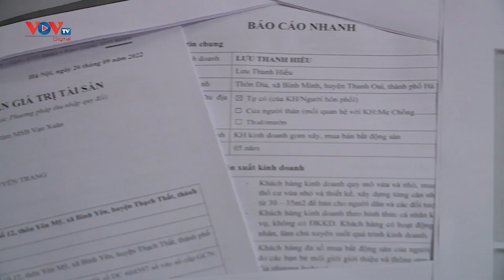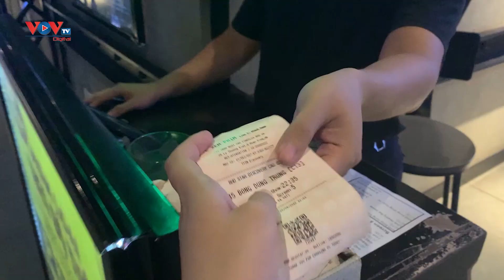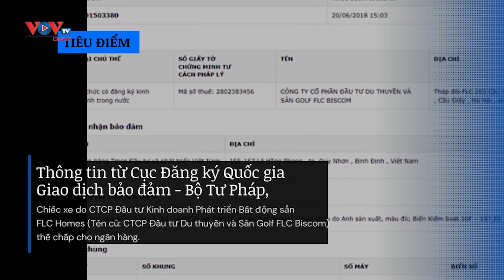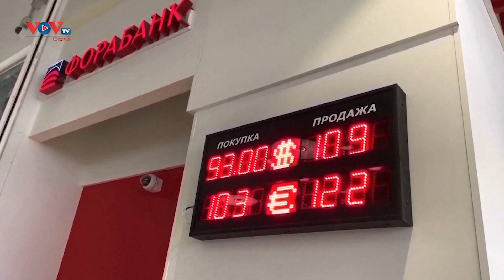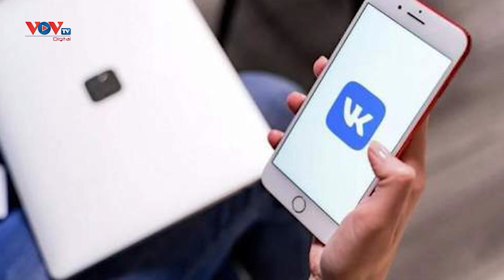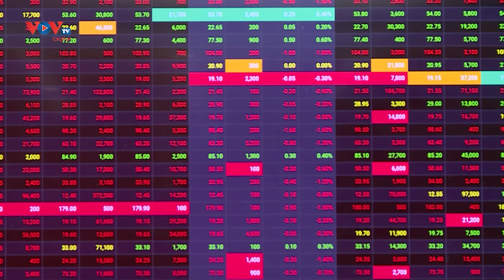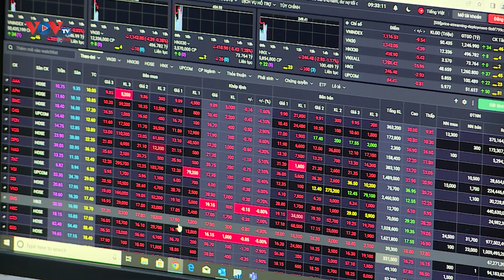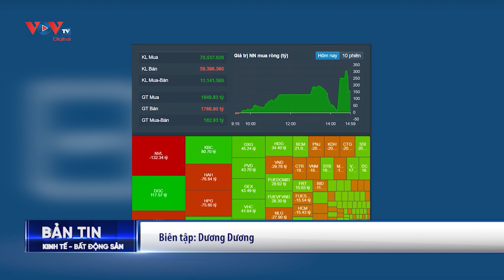Ngân hàng tăng lãi suất - Dòng tiền đi về đâu? | VOVTV